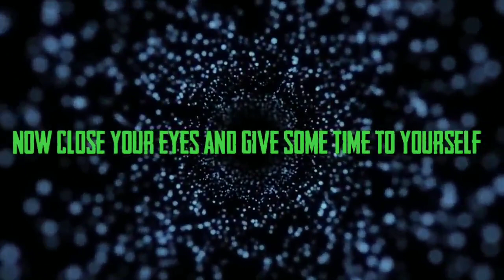Meditation for Anxiety | Yoga | 8D | Guided Meditation | Meditation Mantra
listen till the end.